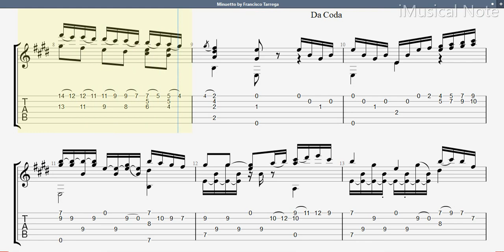Guitar TAB - Francisco Tárrega : Minuetto | Tutorial Sheet Lesson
Tárrega is considered to have laid the foundations for 20th century classical guitar and for increasing interest in the guitar as a recital instrument. Tárrega preferred small intimate performances over the concert stage. Some believe this was because he played without the nails needed for volume. Others say this was related to his childhood trauma.